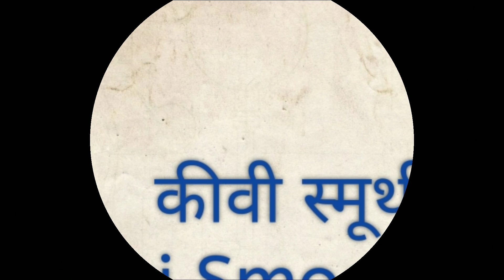3 तरह की आसान स्मूथी नाश्ते के लिए।। 3 Healthy Breakfast Smoothies! Samad's Kitchen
Smoothies healthy kyu hai?
Kyuki hum smoothies mein poora fruit (Jo bhi part eatable hain) khate hain jo isko healthy banata hai . Fruit juice mein hum sirf  fruit sugar lete hain aur fiber( chilke) nikal dete hain. Isiliye smoothies are good for health.

Teen tarah ki smoothies jisme ki kiwi smoothie, Berry smoothie aur Berry smoothie banane ka asan tariqa is video mein bataya gaya hai. Smoothies ko Aap breakfast me le Kar apne din ki shuruaat heathy Kar sakte hain. Bachchon ko Aap wo saare fruits khila sakte hain Jo vo nahi Khana pasand karte hain. To kids jab bhi khel Kar wapas aayen  Aap smoothy de.